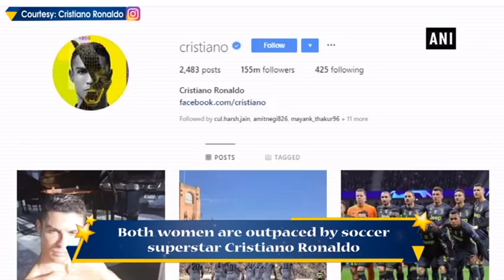Ariana Grande overtakes Selena Gomez as Instagram's 'most-followed woman'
New Delhi, Feb 26 (ANI):  Ariana Grande has overtaken Selena Gomez as the most-followed woman on Instagram. Gomez held the title with 146,267,801 followers, but Grande has eclipsed her fellow pop star with 146,286,173 followers, revealed The Hollywood Reporter. However, both women are outpaced by soccer superstar Cristiano Ronaldo, who took the title as the most-followed person on Instagram from Gomez back in October.